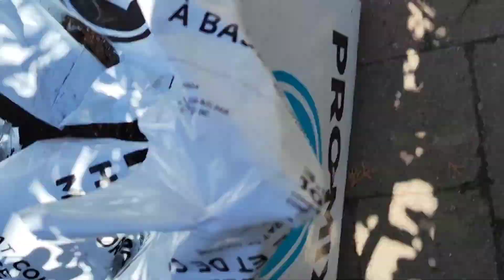Moving Tropical plants out for the summer! Must know!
Moving Tropical plants out for the summer is something many of us do every spring. Here is the information you must know when doing so. Ken explanes the reasons why we must do this very carefully inorder to not shock the plants to much. There are many good tips and tricks in this video that will ensure success.

Don Burnett and Ken Salvail have hosted The Garden Show from Kelowna BC for many years and are happy to answer gardening questions year round on this entertaining program every Saturday morning. Follow the links below and join in on the fun each week.

Ken's plant care journey began after a summer of student landscaping in '79 quickly blossomed into a lifelong passion for horticulture. When not making videos, hosting seminars, webinars, radio shows, podcasts, or sharing secrets of the trade, Ken runs his own successful Landscape business - KHS Landscape - and employs over 20 talented individuals.

Want to be kept in the loop and up to date on all our latest videos, plant care, and gardening tips?